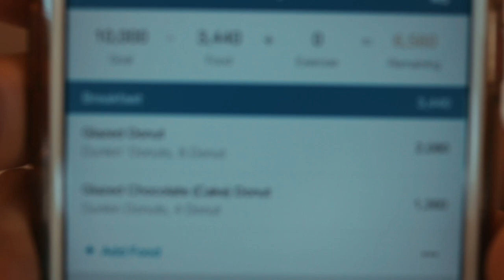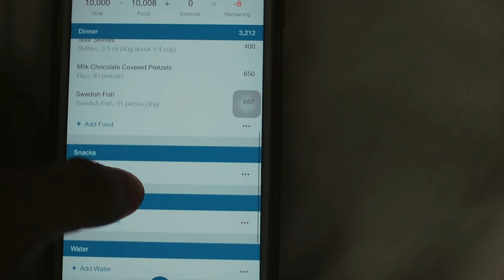10,000 CALORIE CHALLENGE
I thought this was going to be a fun challenge. Worst feeling ever lmao but I hope you guys can stick through the entire lengthy video if not thats okay too. Been wanting to do this for months now, at least I can scratch it off of my list with no remorse. Enjoy the video!